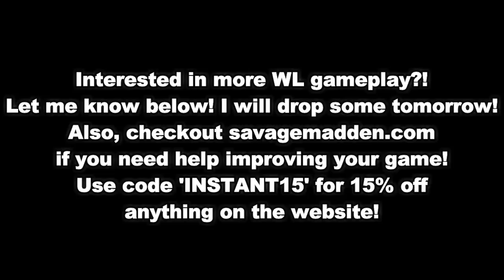EVERYONE NEEDS PLAYOFF SHEARD FOR WEEKEND LEAGUE! Madden 19 Ultimate Team Gameplay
Smack like for more madden 19 ultimate team gameplay